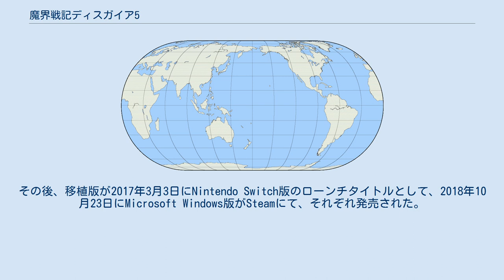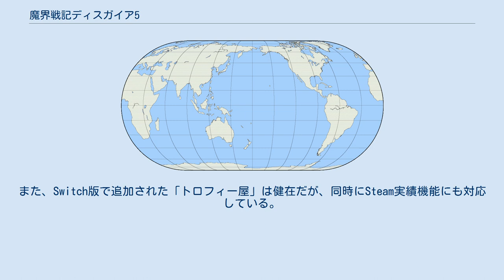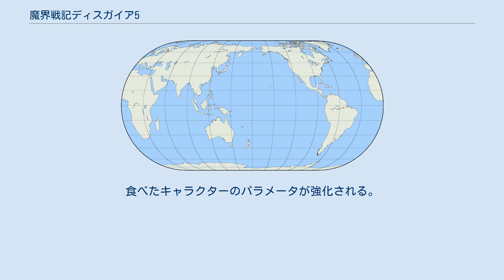魔界戦記ディスガイア5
魔界戦記ディスガイアシリーズ 」 魔界戦記ディスガイア5 『魔界戦記ディスガイア5』（まかいせんきディスガイアファイブ）は、日本一ソフトウェアによって開発、販売されたゲームソフト。
ディスガイアシリーズのナンバリング第5作。
 2015年3月26日にPlayStation 4用ソフトとして発売された。
その後、移植版が2017年3月3日にNintendo Switch版のローンチタイトルとして、2018年10月23日にMicrosoft Windows版がSteamにて、それぞれ発売された。
 魔界を舞台にしたシミュレーションRPG・ディスガイアシリーズの第5作目。
本作はシリーズ初のPS4用タイトルかつ、CERO：B（12才以上対象）となる。
 テーマは「復讐と反逆」。
魔帝ヴォイドダーク率いる100憶のロスト軍によって制圧された魔界に住んでいた青年悪魔キリアと5人の魔王が集結し、これに対抗する。
 PS4パッケージ版は通常版と初回限定版が発売される。
初回限定版にはにいてんごフィギュア、設定資料集、2枚組のサウンドトラックCDが付属する。
 2017年3月3日にNintendo Switchのローンチタイトルとして発売された。
 日本一ソフトウェア代表取締役社長の新川宗平は、「初めてのハードのローンチタイトルということもあり、新しいものをいきなり出すのはハードルが高いため、スムーズに移植できる作品として看板タイトルである本作を選んだ」とファミ通とのインタビューの中で述べている。
 また、新川はもう一つの理由として「本作のVita版を出してほしいという要望を多く受けていたが、Vitaへ移植するにはグレートダウンする必要があった。」ことを挙げており、携帯機と据え置き機を兼ねそろえたNintendo Switchに移植することにより、ユーザーにとって有意義なものになるのと同時にニーズを実現できたのではないかと述べている。
 Switch版では、PS4版に存在した『どこでもいっしょ』のキャラクターや特定の雑誌とコラボしたDLCの導入は見送られたものの、それ以外のDLC要素は最初から収録済となっている。
また、Switchにはトロフィー機能がないため、その代替として新たに「トロフィー屋」が新設された。
ボイスは日本語・英語両対応となっている。
それ以外のほとんどの要素は、システム周りの細部の変更を除いてPS4版をそのまま引き継いだものとなっている。
 2018年10月23日にSteamで『Disgaea 5 Complete / 魔界戦記ディスガイア5 COMPLETE』としてダウンロード販売が開始された。
Switch版に準拠した移植だが、ネットワーク機能が全てオミットされており、これに伴いマップエディット関連の機能も廃止されている。
また、Switch版で追加された「トロフィー屋」は健在だが、同時にSteam実績機能にも対応している。
 魔帝ヴォイドダークによる全魔界消失の危機。
それは有史以来最大規模の魔界戦争であるが、瞬く間に燃え広がり、一夜にして幕を閉じた、という事実に、後世の歴史家たちを悩ませることになる。
 渇血地獄にてプリニーをこき使い、ヴォイドダーク配下のロスト軍と戦っていたセラフィーヌだったが、状況は圧倒的に不利だった。
そこに割って入って飯を食い始めた青年、キリアによってそのロスト軍一個小隊が全滅するのを見たセラフィーヌは彼に惚れ、彼を強引に自分のミニ魔界へ連れて行く。
 渇血地獄でのいくつかの騒動の後、ヴォイドダークへの手がかりを追って向かった葬霊地獄で出会ったクリストの提案によりセラフィーヌはロスト軍に対抗する反乱軍を結成することを決意。
かつて自分のせいで自分の目の前でリーゼロッタをヴォイドに殺された事から仲間を作る事を嫌ってる（そして、その事を黙っている）キリアを強引に反乱軍に組み入れた。
 遠征先の魔界の魔王を仲間に引き入れつつ、キリア一行が各自抱えた問題を解決しながら一行はヴォイドダークと戦い、最終的に彼を撃破する。
その時、ヴォイドから彼の行いがリーゼロッタを生き返らせるために必要な魔奥義と魔力を集めるためだったと伝えられる。
後を託されたキリアはヴォイドの負の記憶や感情（...